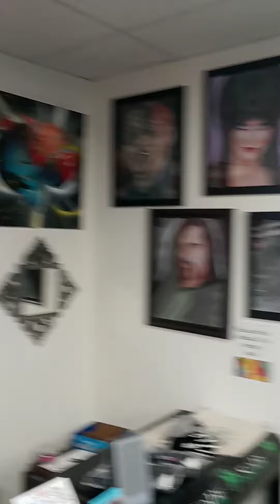Ogden hot spots: Six80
3607 Washington Blvd. Suite 1
South Ogden